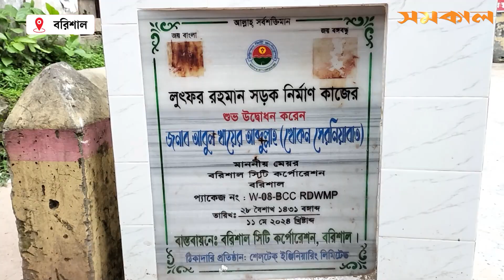বরিশাল নগরের সড়কের বেহাল দশা, ভোগান্তি চরমে | Barishal | Samakal News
বরিশাল নগরের সড়কের বেহাল দশা, ভোগান্তি চরমে